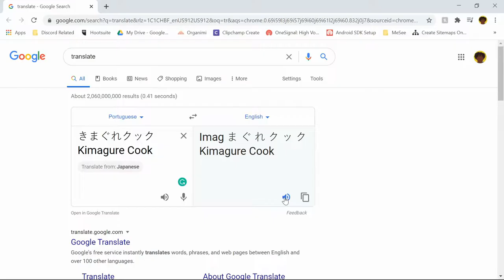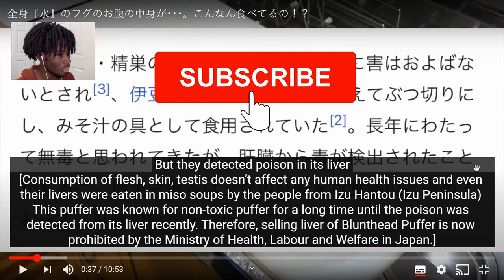NO NO NO ITS SPINE | Puffer Stomach Full of Water.... What did it eat?! - Blackael Reactions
In this video, Kimagure Cook prepares a pufferfish and I was NOT prepared for what he did next! Would you eat puffer fish or would you skip over it?

COMMENT SUGGESTIONS FOR FUTURE VIDEOS!
(I read them all)